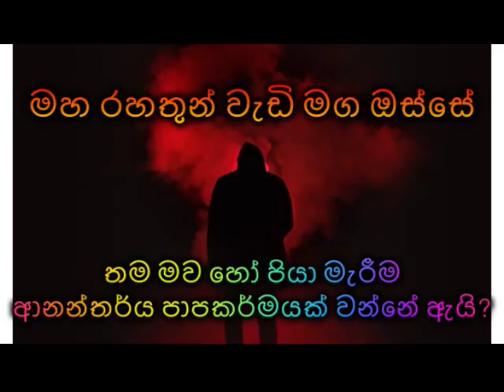තම මව හෝ පියා මැරීම ආනන්තර්ය පාපකර්මයක් වන්නේ ඇයි? Maha Rahathun Wadi Maga Osse